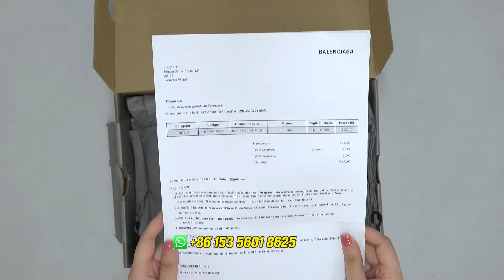How to Style BALENCIAGA Speed Trainers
If you like my video and welcome to suberibe my youtube ID or you can add my whats app and Instagram for mpre communication